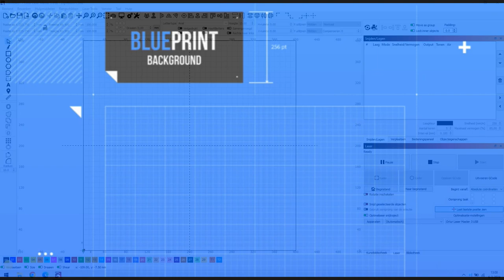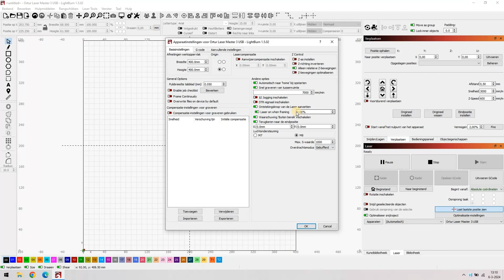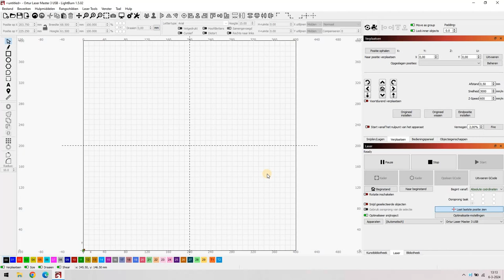Lightburn 1 5 0 1 update deel 3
Deel 3 van de wijzigingen in de versie 1.5.x.x van Lightburn.